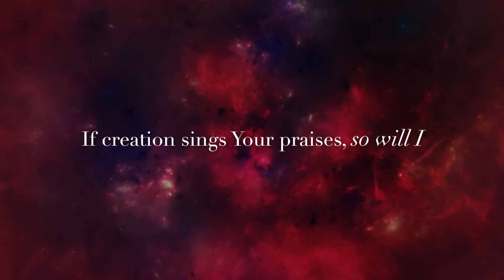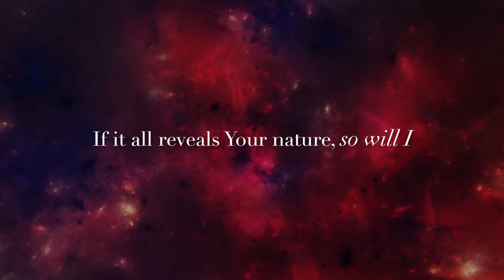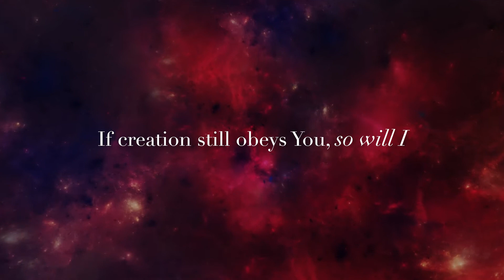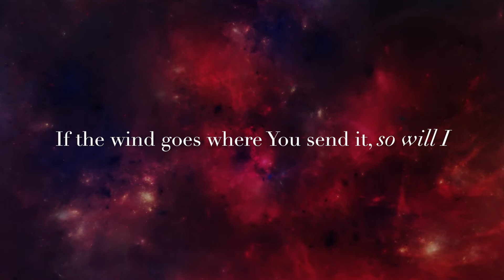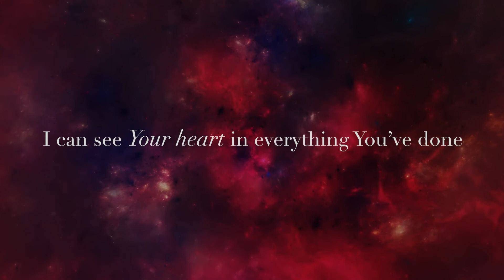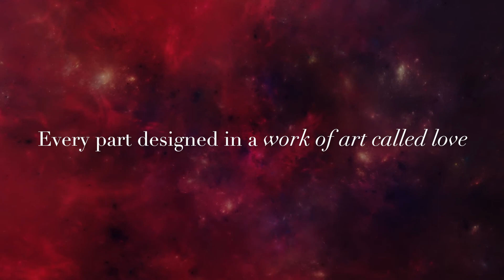Why You Can Sing in Midnight Misery (John Piper) / So Will I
Video made by Redeemer Baptist Church, Sydney Australia.

CREDITS:
Sermon segment: The Explosive Power of the Resurrection by John Piper

Song: So Will I
Artist: Hillsong UNITED
Album: Wonder
Released: 2017